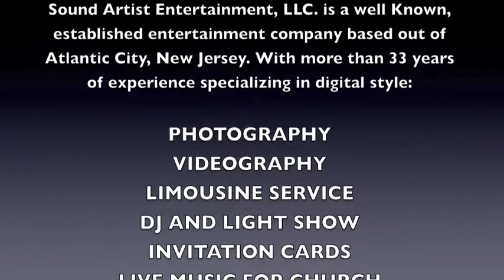Sound Artist Entertainment, LLC. Friends 2010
A Special Salute to my Friends Musicians.
Keep up the good work.
Congratulations...  from Diego Ramirez.

We are a company with over 32 years of experience providing services of:

- Photography
- Videography
- Limousines
- Pianist / Singer
- DJ & Light Show
- Invitation Cards & Slide Show